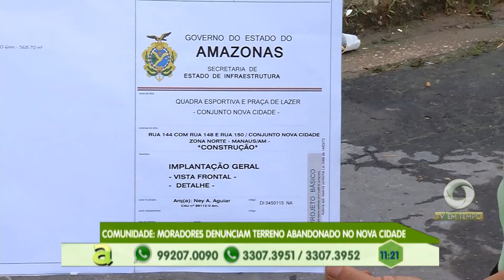Homem é preso depois de tentar assaltar e agredir mulher em Manaus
01º BLOCO AGORA 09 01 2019 - Homem é preso depois de tentar assaltar e agredir mulher em Manaus